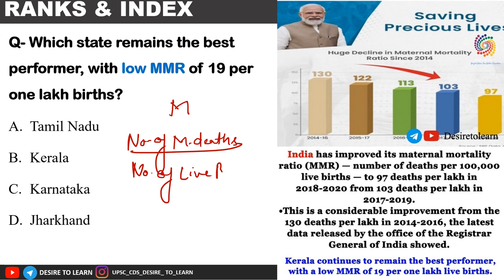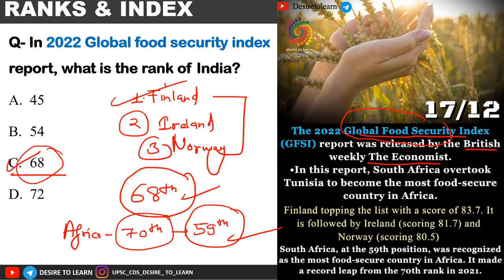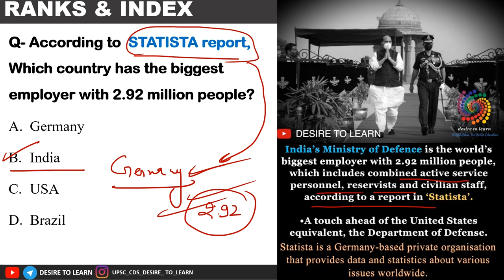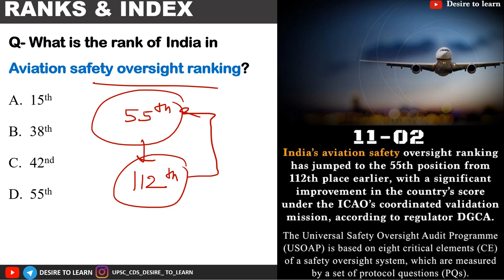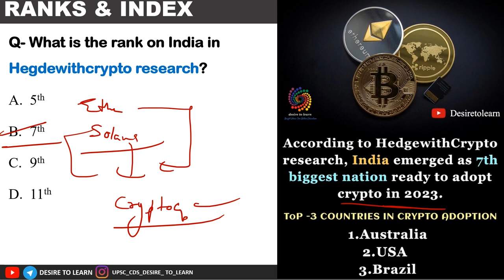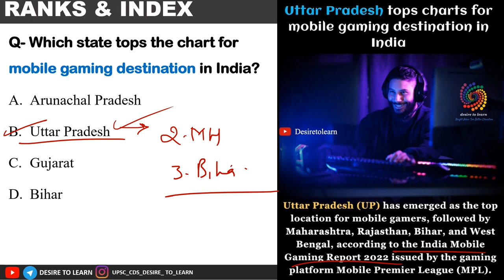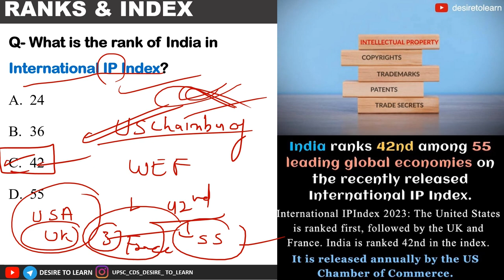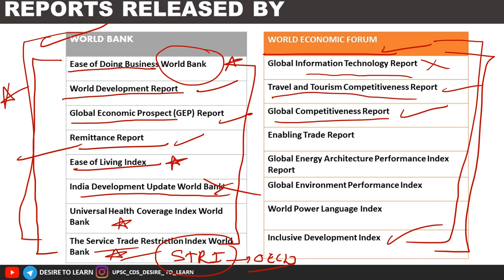RANKS AND INDEX October to March || By Sagar Gupta || Desire To Learn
PHASE-3/5
1. STATIC GK
2. Current affairs
3. GEOGRAPHY from basic to advance level.
1. NCERT based Audio-visual lecture.
2. Doubt clearing sessions after every topic.
3. Precise and easy Lecture.
4. MCQ based learning for every lecture to enhance retention
5. Answer writing program for CAPF guided by our experienced faculties
6. Daily Current Affairs Program (Digital + Videos) covering multiple sources
7. Will provide Exam Test Series to make you battle ready for exam